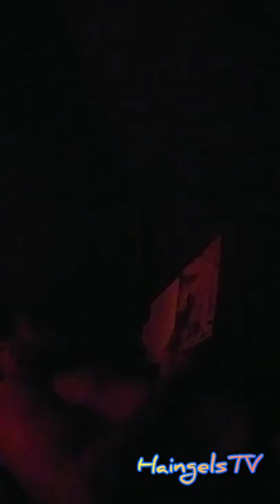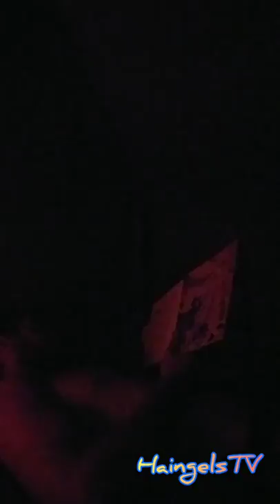Day Ten Isolation/ Quarantine - Day Six NZ Lockdown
Today happens to be our 8th wedding anniversary. Woohoo!

Today we whipped together a new frame for BB's little hot house, Dyed BB's hair & general chores, Ended the day with a bedtime story ''Maui & the Sun''